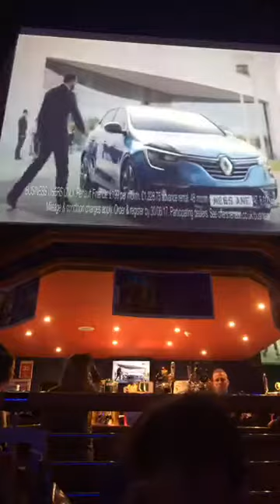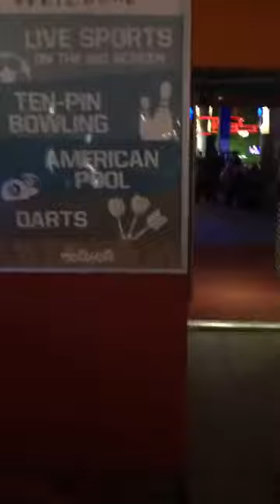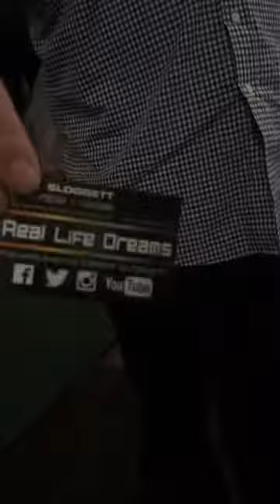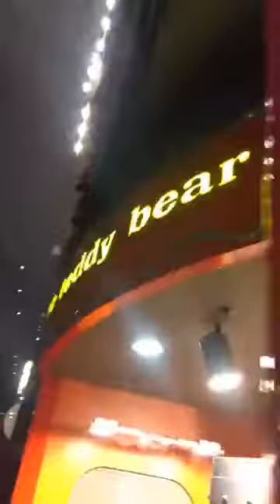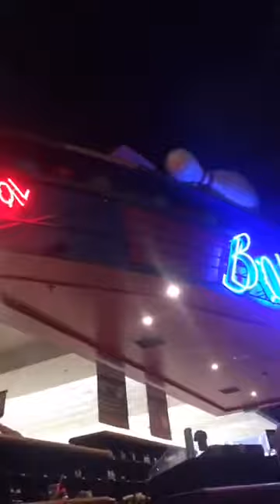Shine on our Butlins we love you forever always